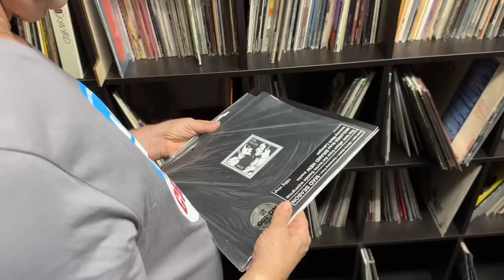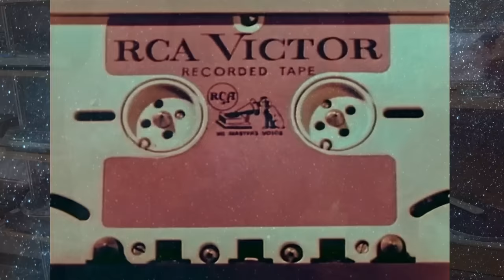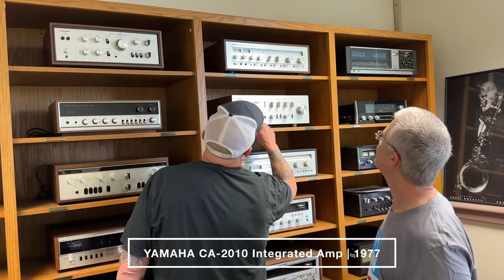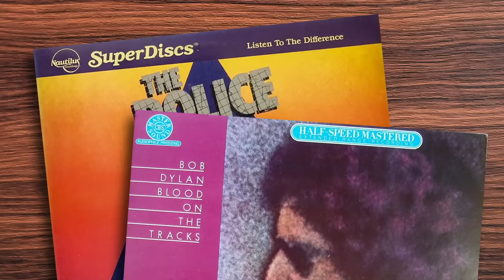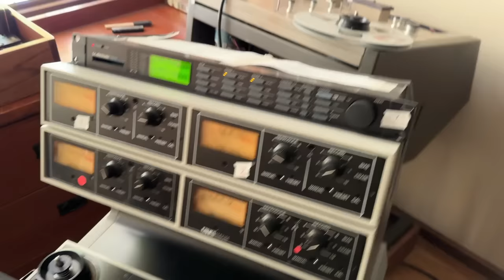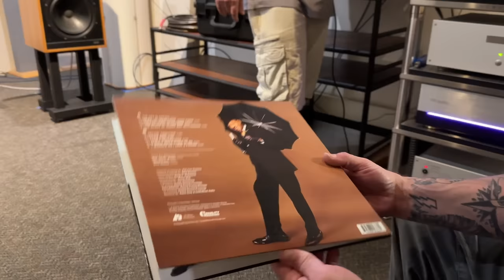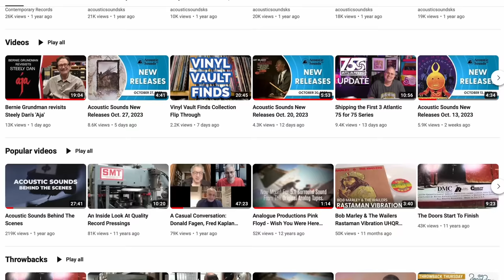Chad Kassem's Massive Stereo & Vinyl Collection (Acoustic Sounds)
🎶 Join us for an unforgettable day with Chad Kassem, CEO of Acoustic Sounds, in Salina, Kansas. Chad generously shared over 9 hours of his time, revealing his jaw-dropping vintage stereo collection and his world-class vinyl record plant.

📀 Explore his rare record collection and a mastering studio with legendary equipment once owned by Doug Sax. Chad shows us how he creates industry-leading audiophile record pressings through  one of the final steps with A/B testing on the amazing system in his office. They just finished their new UHQR pressing of the Steely Dan definitive vinyl version of Aja!

Whether you're a vinyl enthusiast or an audiophile, this is a must-watch experience. Don't miss it!